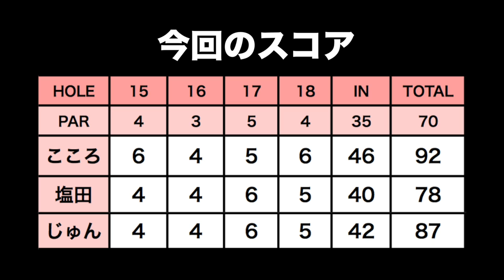まるで壁のような砲台グリーンが立ちはだかる【川奈ホテルゴルフコース 大島コース H15-18】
1日目は大島コースをレギュラーティーで回ります。

大島コースは、アメリカンスタイルの1ラウンドスループレーです。
海を見ながらの打ち下ろしは絶景！
ちょうど桜も咲いていて、とっても綺麗でした！

アップダウンが激しく、強烈な傾斜の砲台グリーンが多いので
グリーン面が見えず距離感をつかむのが大変です。